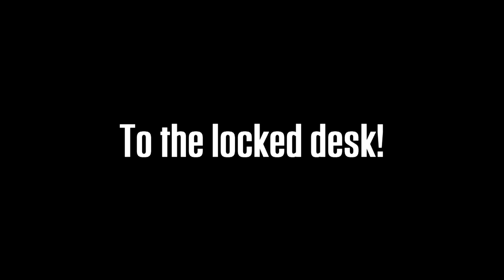Let's Play Resident Evil 2, Katz Plays | ep 12, B | Ada Wong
In the basement of the RPD, a woman in a red cocktail dress searches for answers to her missing boyfriend and Umbrella researcher, John. There seems to be more to this woman than meets the eye.

Ada Wong, I'm just going to say, is a badass. It isn't until RE4 that her badassery is made overtly clear in the same way cartoons villains on Saturday morning cartoons are deep characters. The intrigue she presents here fairly clever. Fans of the series at the time knew her name from a document in RE1. But she seemed far from the caring woman that this John spent his dying hours thinking about. She's cold, focused, independent, and borderline menacing. It isn't until Leon insists to be her protector that she begrudgingly agrees. The god damn apocalypse is upon us, but this woman doesn't seem phased at ALL!

Then RE4 was all, "LOL she's mission-impossible now!"